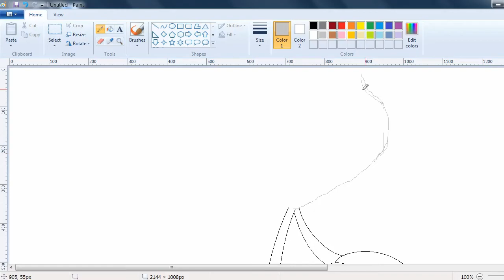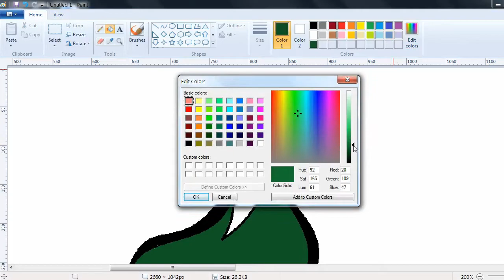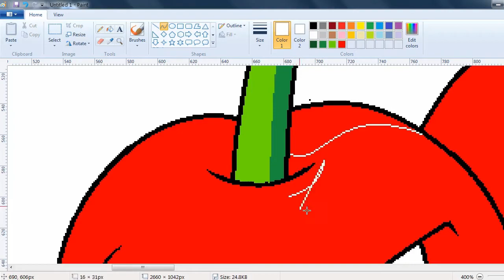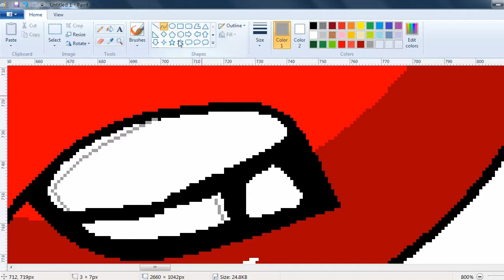Draw a Cherry Bomb/ PLANTS VS ZOMBIES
Hello all guys!
All of these videos are time lapse speed painting by using Microsoft Paint and i truely want to show you some of my talents and skills drawing.